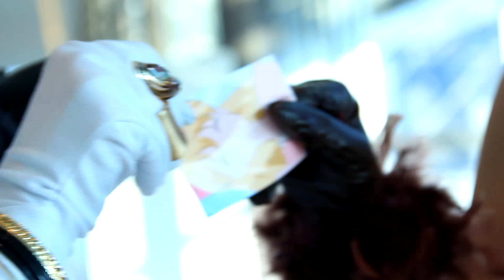LBM 2014 Cosplay - Alive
Location: Leipzig Book Fair
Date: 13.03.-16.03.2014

Something different. Cosplay. and stuff.

I wanna thank everyone I met there and escpecially Anja and Max who accompanied me.

Song by Arrows to Athens - Alive